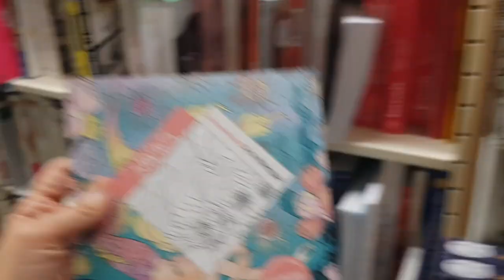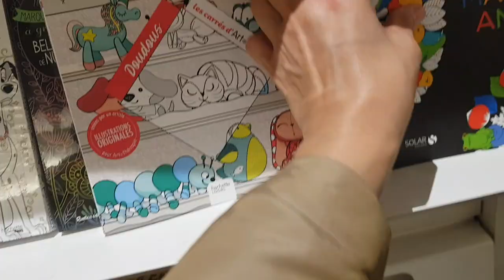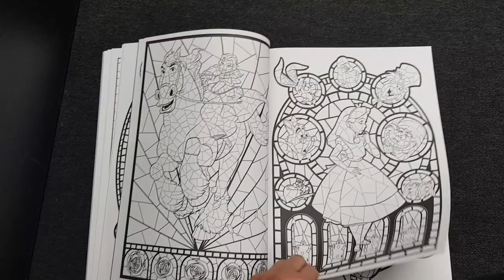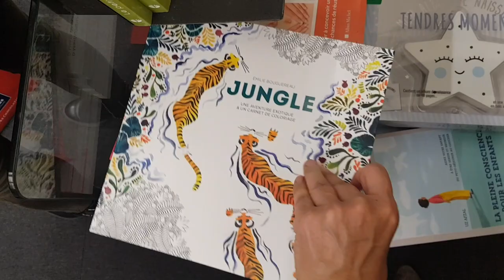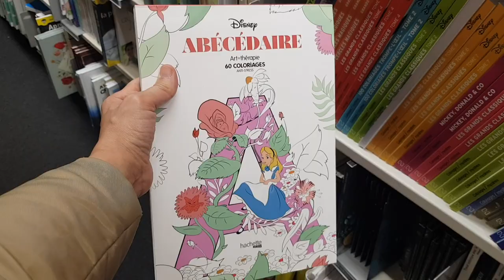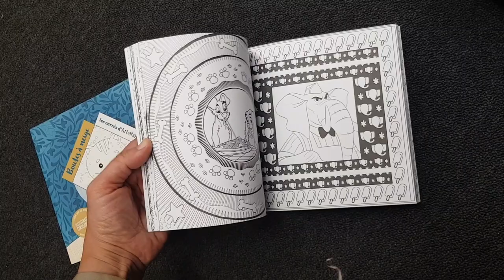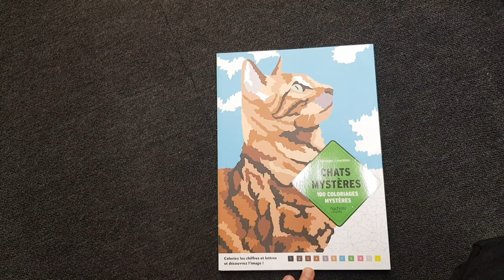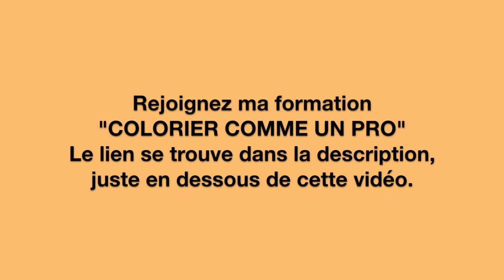LIVRES DE COLORIAGE - QUOI DE NEUF À LA FNAC ? 😳😲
🎓Tu t'intéresses au dessin?
⬇️⬇️ DÉROULE POUR EN SAVOIR PLUS  ⬇️⬇️

📚 Tu veux apprendre et progresser dans le dessin? Mon cours de dessin en ligne

👇 Mon catalogue de cours pour vous performer: 👇**♥*♥*♥ * ♥*♥*♥**

👉 Aujourd'hui je vous emmène avec moi à la Fnac dans le rayon loisirs, pour vous faire une petite démonstration des livres de coloriage de tout genre.
👉 Le but de cette vidéo est de vous permettre de jeter un oeil sur le contenu de quelques livres de coloriage en vente à la Fnac, tout cela, dans le confort de chez vous. Donc, restez bien au chaud :) et faites votre petit sélection des livres de coloriages que je vais vous présenter tout au long de cette petite promenade.
Vous découvrirez à travers cette vidéo de démonstration l'uns des plus beaux livres de coloriages magiques, livres de coloriage Disney ou d'art thérapie.

Si la vidéo vous a plu, dites-le moi en commentaires et si vous avez des suggestions ou propositions ou demandes, n'hésitez pas à me les laisser en commentaires juste en dessous de cette vidéo. Je vous en remercie d'avance!

Qui suis-je? **♥*♥*♥ * ♥*♥*♥**

Je suis la créatrice du blog dans lequel je partage avec vous toutes mes compétences dans le dessin, la peinture, l'art journal et le coloriage. Dans mon blog vous trouverez des tutoriels sur les thèmes cités mais aussi des articles concernant le dessin, la peinture ou le coloriage pour adultes avec des conseils, des analyses, des vis, soit plus de profondeur dans le sujet.
Je vous invite à rejoindre mon blog pour vous former davantage.